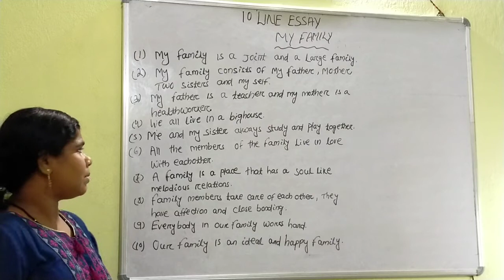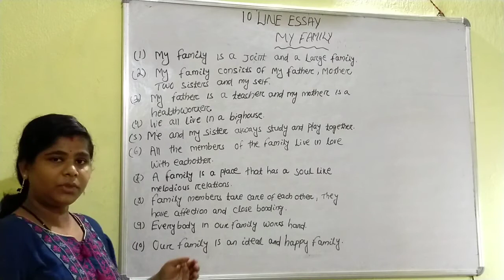10lines essay#my family easy essay#class-1,2,3,4#school going children#moms channel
Hello everyone.
How r u all.
Let's write essay with sahoo education.
10line essay for beginners.
For this type of video keep connected with sahoo education .